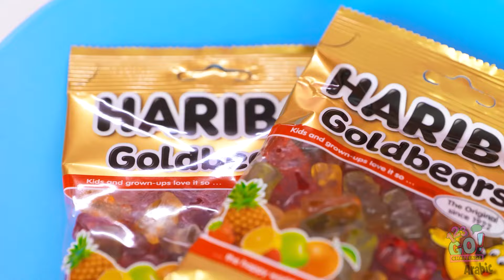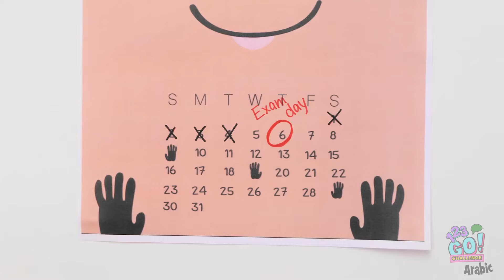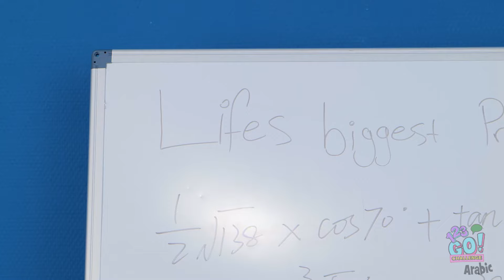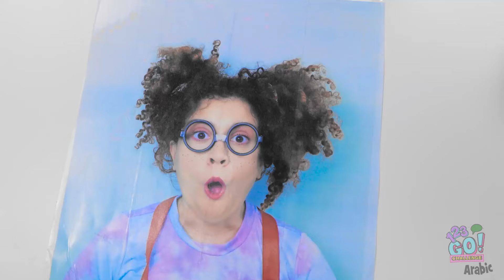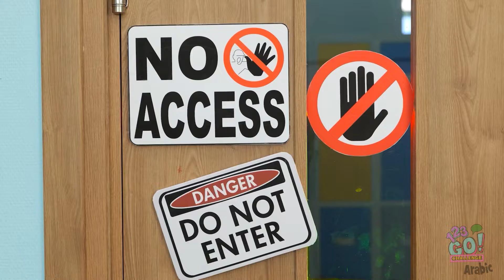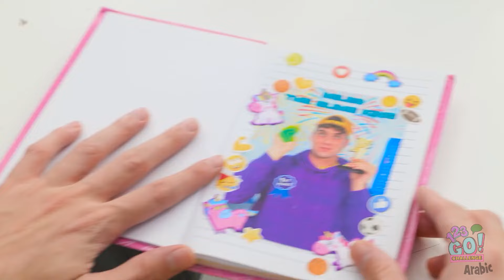طرق مذهلة لصنع السلايم وألعاب فيجيت | أجهزة رائعة ستعجبك بالتأكيد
أي وصفة سلايم أو فكرة لعبة فجت ستجربها أولاً؟ شارك إبداعاتك المفضلة وتجارب الحرف اليدوية في التعليقات أدناه! أبق التفكير الإبداعي يتدفق بمشاركة هذا الفيديو مع أصدقائك، ولا تنسى الاشتراك للمزيد من المحتوى المدهش من 123 GO! 🎨✨

123 GO! CHALLENGE Arabic